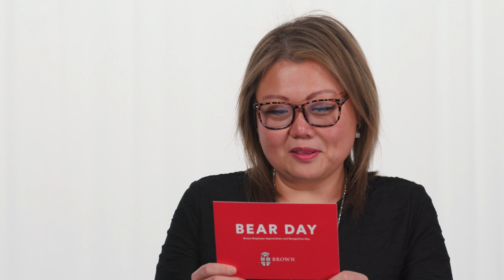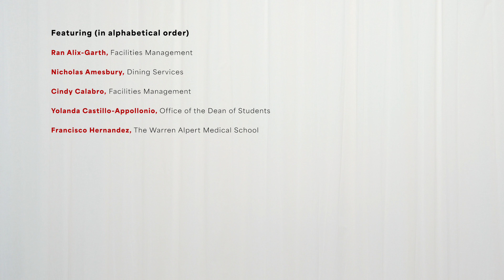Thanking Our Unsung Staff Heroes at Brown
In Fall 2023, University Human Resources and the Office of University Communications put out a call for staff members to submit messages of appreciation to their “unsung staff heroes” across the University. We received 70+ messages recognizing staff from 36+ departments, a few of whom are featured here reading their messages for the first time.